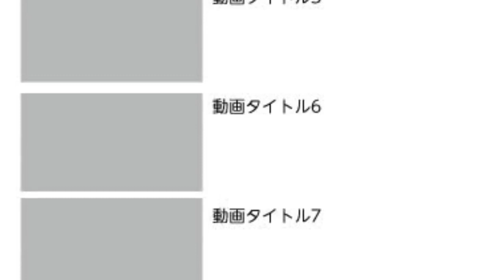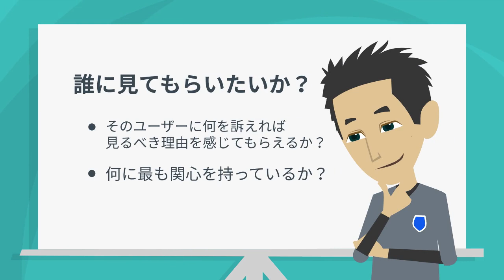サムネイルで動画再生回数を伸ばす方法【アニメで学ぶ】ビジネスYoutube活用講座